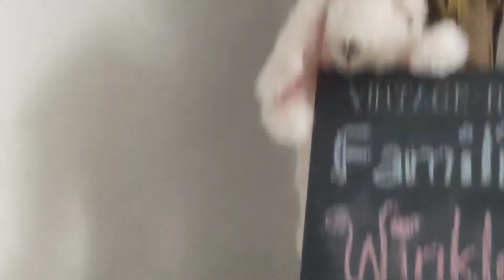🇩🇪08: 1ST HAPPY EASTER🐇 FILIPINO-GERMAN FAMILY | EASTER EGG🥚 HUNTING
"My Uniqueness is God-given."
-🎙️Angel 01

FROM GERMANY 🇩🇪 WITH LOVE AND RESPECT!

Flowers - Sakura Girl Creative Commons — Attribution 3.0 Unported — CC BY 3.0 Free Download / Stream Music promoted by Audio Library Ready for Summer by Roa Creative Commons — Attribution 3.0 Unported — CC BY 3.0 Free Download / Stream Music promoted by Audio Library